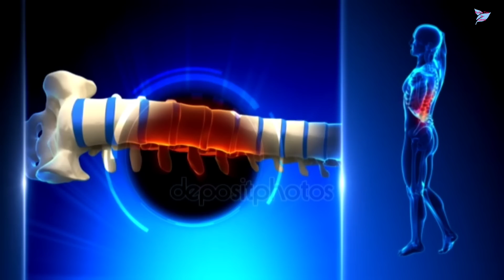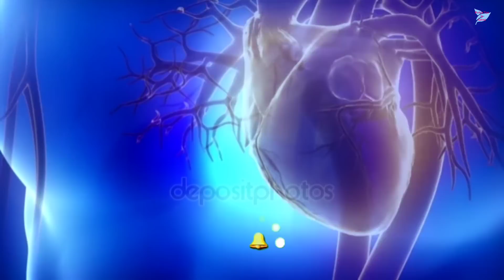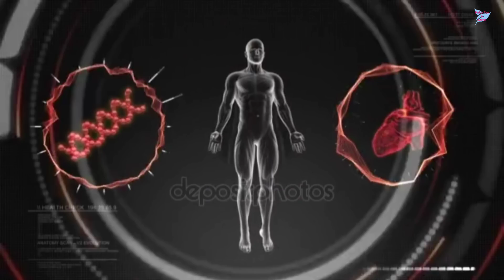মাত্র ৩ দিন তেঁতুল খেলেই ডায়াবেটিস, হার্টের অসুখ, ব্লাড প্রেসার, রক্তশূন্যতা সব দূর || তেঁতুলের গুণ!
মাত্র ৩ দিন তেঁতুল খেলেই ডায়াবেটিস, হার্টের অসুখ, ব্লাড প্রেসার, রক্তশূন্যতা সব দূর || তেঁতুলের গুণ! || tamarind || imli khane ke faide || সকল রোগের বাপ তেঁতুল || বন্ধ শিরা খুলবে || হার্টের ব্লক খুলতে তেঁতুল কিভাবে খাবেন? || তেঁতুল খাওয়ার উপকারিতা ও অপকারিতা || ডায়াবেটিস ও ব্লাড প্রেসারের যম তেঁতুল || তেঁতুল খেলে কি হয়? || benefits of tamarind || tamarind ||  Perfect Tips by Laboni